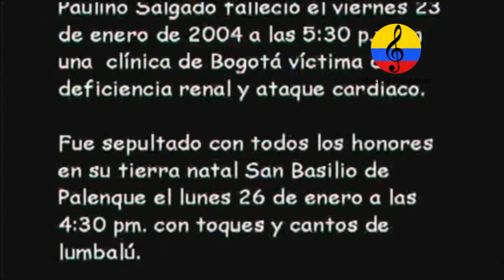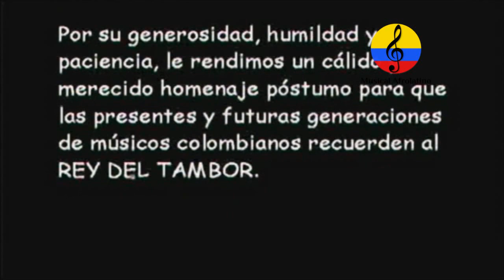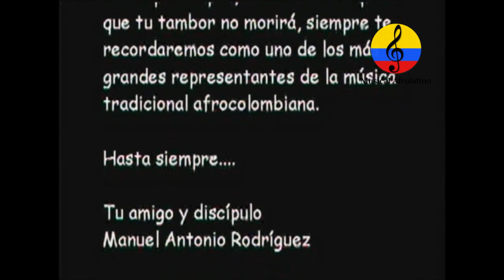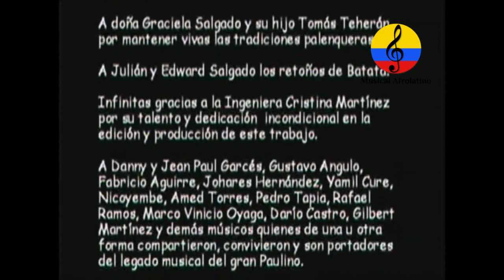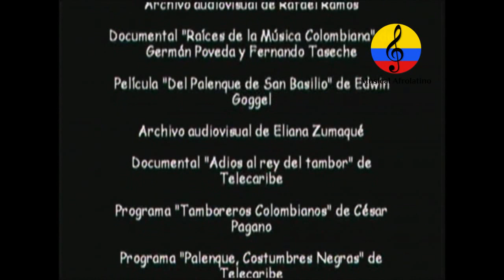Música colombiana: Batata, IV parte, percusionista tradicional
Paulino Salgado Valdés nació el 29 de mayo de 1927 en la población bolivarense de San Basilio de Palenque, hijo de Manuel Salgado Cañate Reyes (Batata II) y doña Luz María Valdez Laguna (La Luz). Su padre (Batatica) un importante tamborero de chalupa, gaita, bullerengue y lumbalú. Sus tíos Pantaleón, Leonardo, y José Salgado trabajaron como cortadores de caña de azúcar y compartieron al lado de esos jornaleros la riqueza y el sabor de la música cubana de ese entonces, dando origen a la conformación de los grupos de son de sexteto palenquero con marímbula, claves, bongoes, maracas y más tarde adaptaron el formato de los sextetos habaneros. Paulino incursionó en los Carnavales de Barranquilla al lado de Las maestras Sonia Osorio y Gloria Peña, tuvo la oportunidad de viajar a Estocolmo en la entrega del premio Nóbel a Gabriel García Márquez a comienzos de los años ochenta, estuvo con la profesora de danza María Barranco en Bellas Artes, con la maestra Carmen Meléndez y su grupo “Palma Africana, participó en Francia junto con la cantaora Estefanía Caicedo y Totó la Momposina, realizó en el 2002 la producción titulada “The king of champeta” bajo la dirección de Lucas Silva. Hombre pulcro, honesto, sencillo, humilde, sin ambición capitalista, bacán y rumbero. Paulino Salgado falleció en una clínica al norte de Bogotá el 23 de enero de 2004 víctima de una deficiencia renal y un paro cardíaco. Por su generosidad, humildad y paciencia, Batata se merece un reconocimiento por todo el aporte a la música tradicional afrocolombiana. Escribió, Manuel Antonio Rodríguez A.